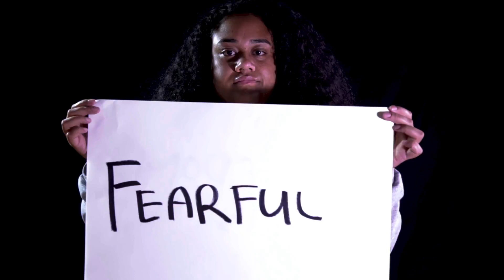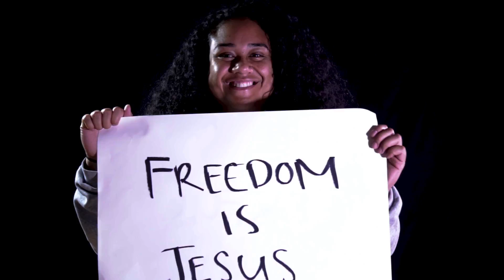FREEDOM IS JESUS | Creative Project